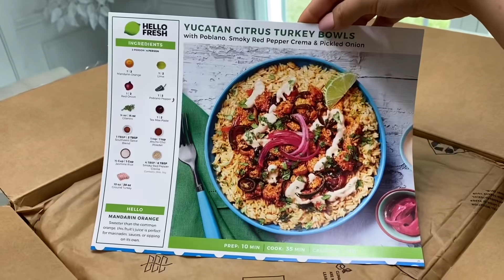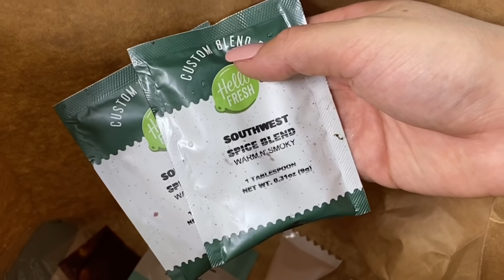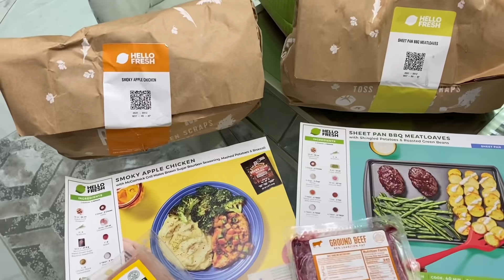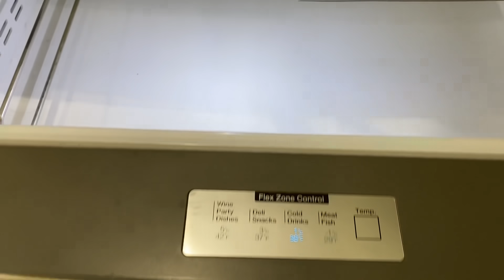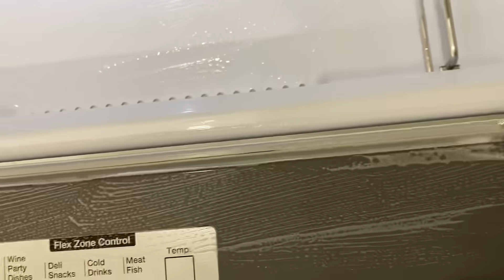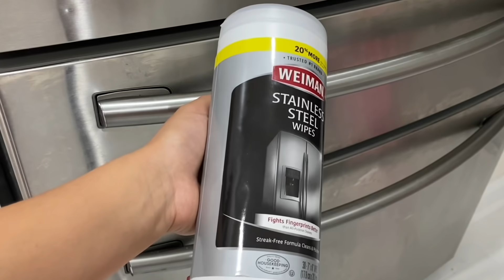EXTREME REFRIGERATOR ORGANIZATION | Satisfying ASMR Deep Clean and Fridge Restock on a Budget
Today I will be showing you an extreme refrigerator organization asmr video with the before and after. Since many of you really enjoyed my last refrigerator organization video i wanted to share again how I transformed my messy and cluttered refrigerator with a satisfying deep clean, declutter, fridge restock + hacks and tips. I hope you are inspired and have fun organizing in your home!

Shop my Kitchen:
Stackable clear organizer drawers
12" wide stackable kitchen sink drawer
10-piece container set
Acrylic Ziplock storage organizer
Acrylic aluminum foil and wax paper dispenser
Acrylic expandable spice rack
48 Glass spice jars
Shelf spice organizer
Drawer and shelf liner
Under kitchen sink waterproof mat
Small glass jars with silver lids
Citrus juice press squeezer
Large Ice sphere mold tray
Small ice ball mold tray
Ice cube mold tray
Clear and light grey silverware tray
Clear and light grey utensil tray
Acrylic soap dispenser
Acrylic soap tray
Disinfecting Mist

Shop my Pantry:
Dual cereal dispenser
Large cereal containers
Rolling soda can organizer
Smart LED lights
Cookie jars
Open front organizer
Stackable snack organizers
Similar storage baskets with handles
Storage organizers with handles